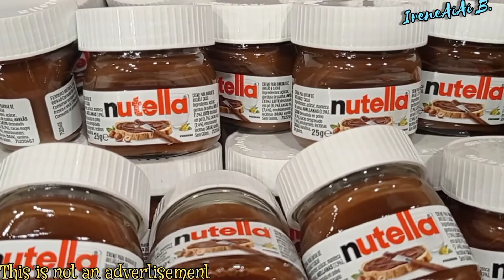Did you See This Cute Nutela Before?